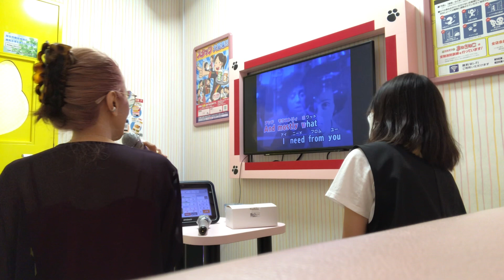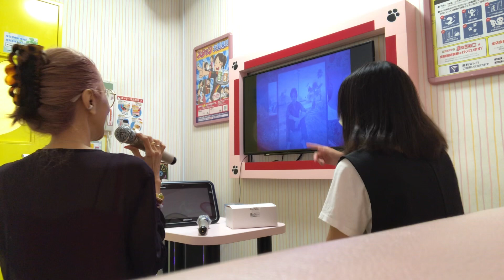Honesty (MeAnn JmLy cover)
with ate treat for my special day 2022 July 27